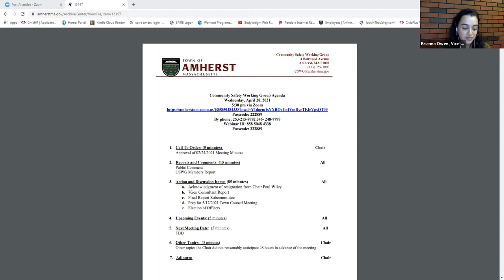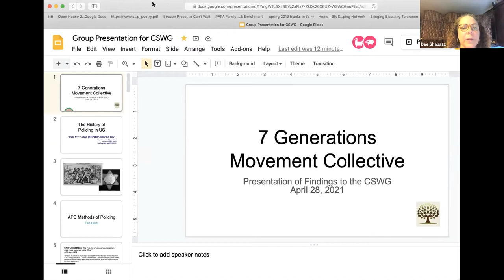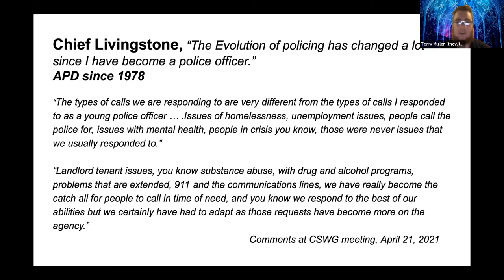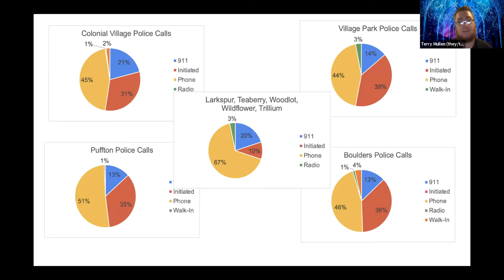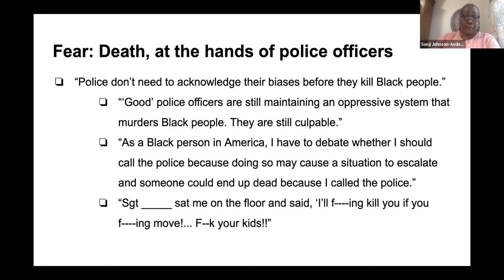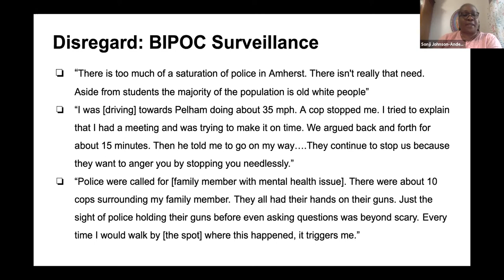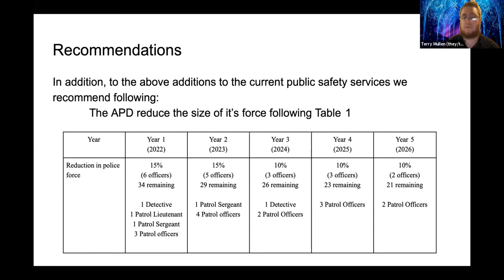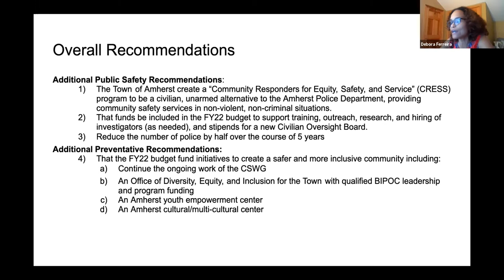Community Safety Working Group April 28, 2021